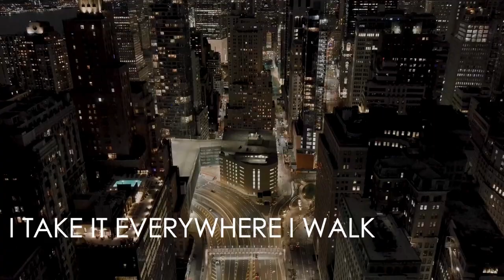Sting - Englishman In New York (Cover)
5th upload 🥴